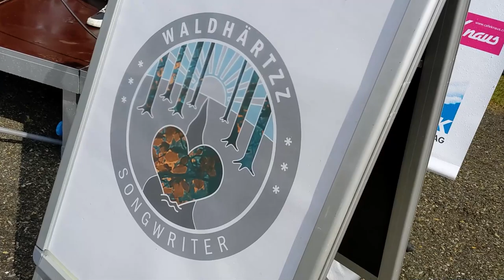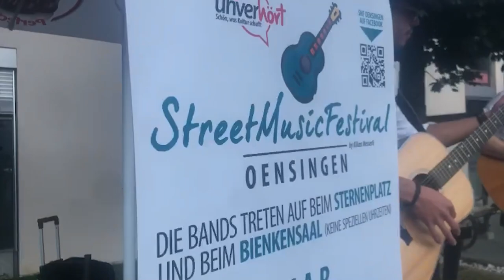Streetmusic Festival Oensingen 2021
Das Streetmusic Festival Oensingen ist am 11. September über die Bühne gegangen. Organisiert von Kilian Messerli mit Patronats-Partner unverhört.ch

Mit der der Partie waren: Bat Cat Kusi / Ebu & Andy / Mr. Martin Guggisberg / C.A.P. / Waldhärtzz / Bred By Wolves / Los Magicos Flying Pradera Sea People